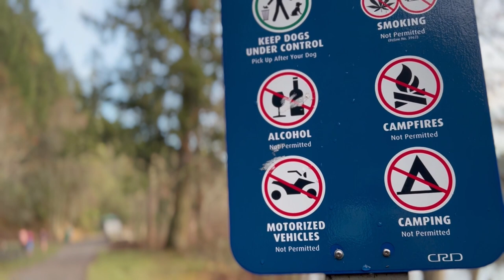New Year's Adventure at Durrance Lake: A Nature Walk and Wildlife Experience (Swimming and Fishing)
Join us as we take a scenic walk around Durrance Lake on New Year's Day in this stunning video! Durrance Lake is one of three picturesque lakes in Mount Work Regional Park and is a favorite destination for families and picnickers. This lake is surrounded by forested hills and is tucked away in a valley, providing a serene escape from the city. In this video, we'll take you along the well-kept path that transitions into a winding, slender hiking track around the lake. You'll get to see the diverse wildlife that calls Durrance Lake home, including smallmouth bass and cutthroat trout, and learn why this lake is a well-known fly-fishing destination. So sit back, relax and enjoy the beauty of Durrance Lake with us!

Durrance Lake, one of three lakes in Mount Work Regional Park, is the most easily accessible and a favorite with picnickers and families. For swimming, the water is refreshing and cool. The lake is surrounded by forested hills and is tucked away in a valley formed by the shadow of Mount Work and the nearby Partridge Hills. A well-kept path transitions to a winding, slender hiking track around the lake. Numerous wildlife species use the submerged logs and dead trees on the lake's marshy south side as nesting grounds and feeding grounds. Along with being a well-known fly-fishing location, Durrance Lake is home to smallmouth bass and cutthroat trout.